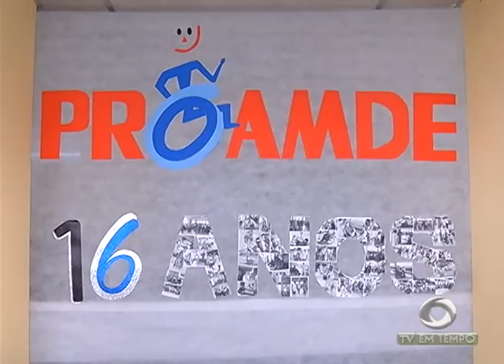BOLETIM EM TEMPO - NOITE (31.05.2016)